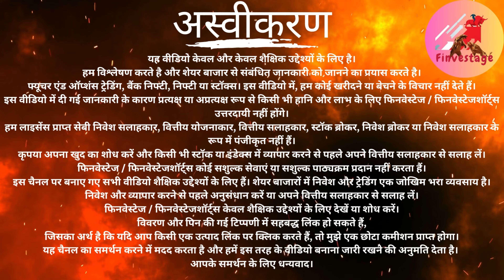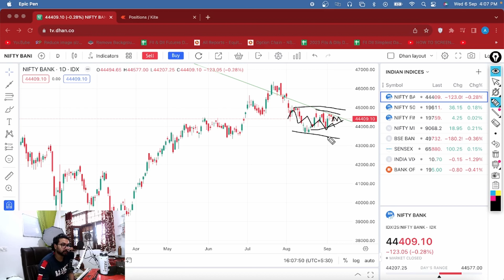Bank Nifty In Confusion Zone | Patience से ही पैसा बनेगा | Tomorrow best Opening Setup | Finvestage